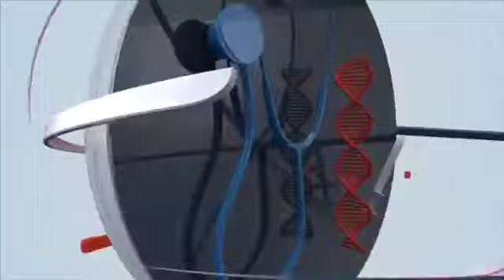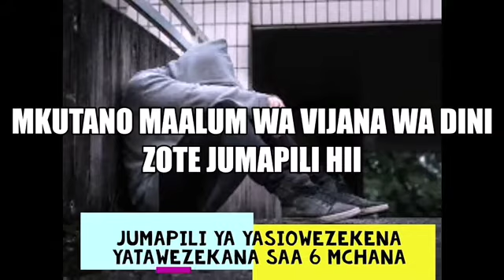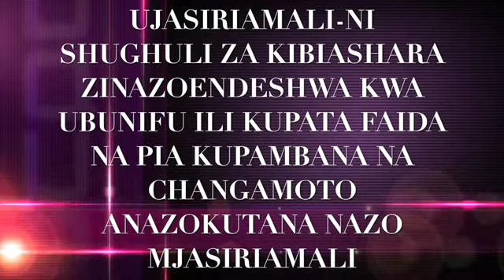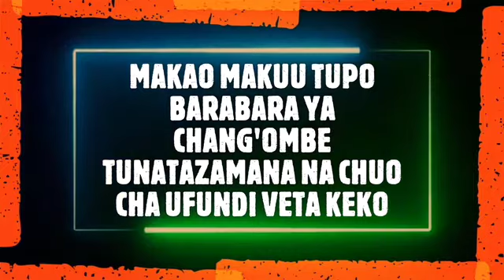YOUTH MATTERS MADA YA LEO- UJASIRIAMALI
YOUTH MATTERS ni kipindi kinachorushwa siku za jumapili na jumatano kupitia channel yetu ya youtube YPG TANZANIA kwa ajili ya kuelimisha kuburudisha asanteh